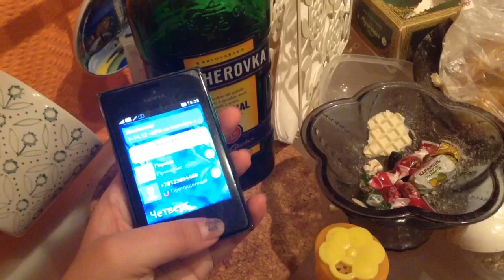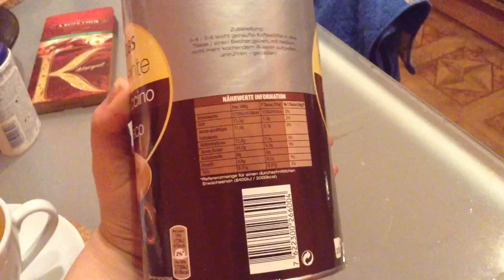ЖЕРТВА ДИЕТЫ ДЮКАНА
Сегодня была в гостях у родителей,они живут на другом конце города в Озерках.
Вера Иванна вещает о том,как сбрить усы и как сделать яичницу без масла для капризного меню жертвы Дюкана(то беж для меня).

Как подготовиться ко встрече Нового 2015 года,что одеть + ритуалы на новогоднюю ночь